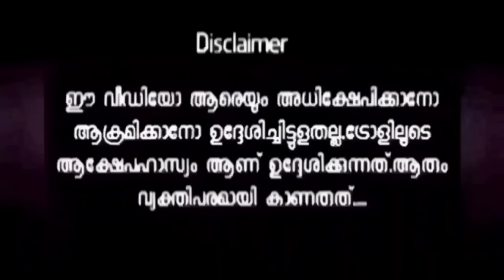"ചഗാവ് ഇനി മേലാൽ രാഹുലുമായി ഏറ്റു മുട്ടില്ല" | Malayalamtroll